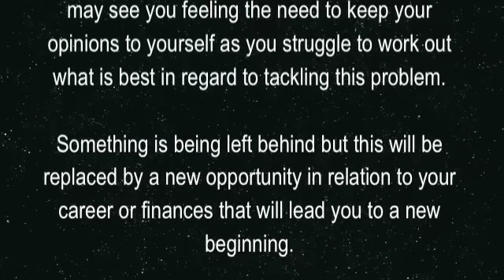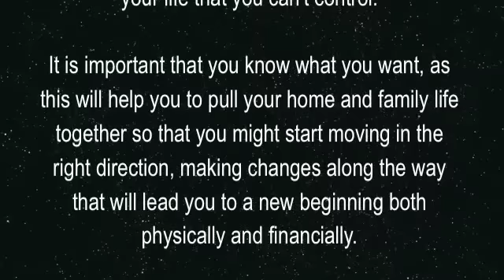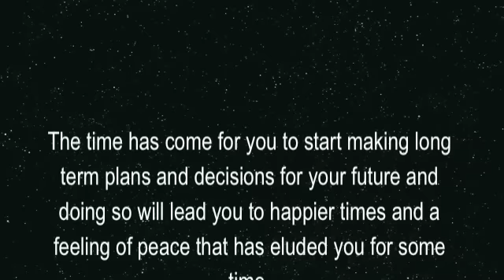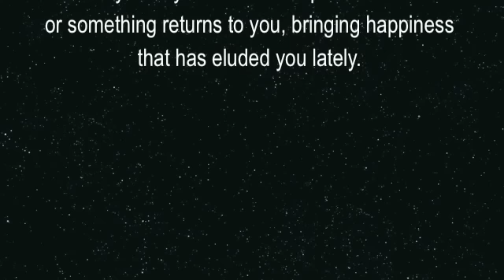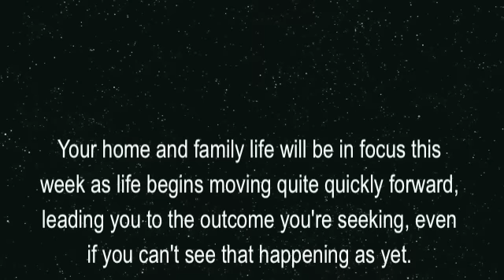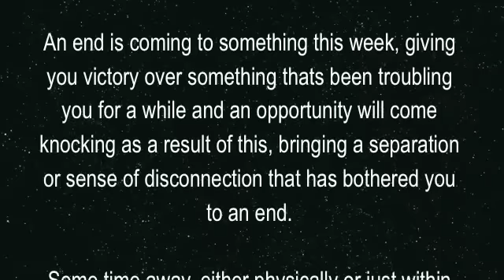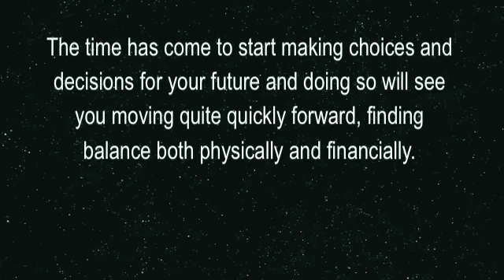Soul Light Scopes (All signs - WC 30th Sept 2012)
Tammie Bowden presents her weekly Tarotscopes.